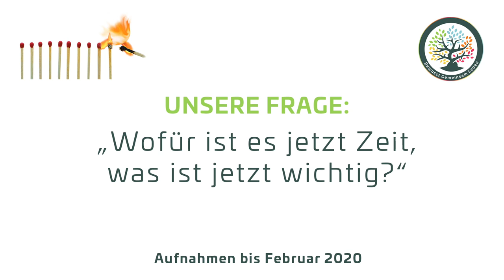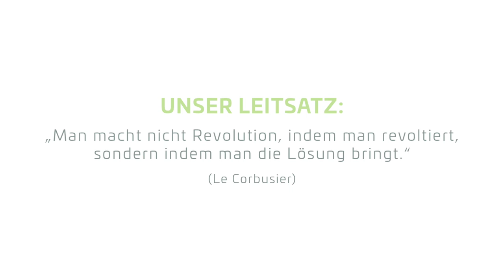Wofür ist es jetzt Zeit? Wendepunkt | Motivation (Deutsch) | Kurz-Video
Mit:
00:00 Gregor Sieböck, Weltenwanderer
00:23 Felix Gottwald, Österreichs erfolgreichster Olympiasportler
00:28 Wolfgang Lalouschek, Neurologe
00:40 Andreas Döllerer Spitzenkoch
00:52 Erika Pichler, Hebamme und Entwicklerin der Noreia Essenzen
01:01 Klaus Fronius, Vision 24 Stunden Sonne
01:07 Baldur Preiml, visionärer Erfolgstrainer
01:27 Beate Winkler, Künstlerin
01:32 Helmut Mödlhammer, ehem. Präsident des österr. Gemeindebundes
01:42 Anton Heritzer, Obmann der bäuerlichen Direktvermarktung
01:46 Annemarie Moser Pröll, Jahrhundertsportlerin
01:52 Georg Dygruber, Initiator der Allianz Bewusst Gemeinsam Leben

Mit Andreas Döllerer, Annemarie Moser-Pröll, Beate Winkler, Felix Gottwald, Anton Heritzer, Erika Pichler, Klaus Fronius, Wolfgang Lalouschek, Gregor Sieböck, Helmut Mödlhammer, Baldur Preiml, Georg Dygruber.

"Wofür ist es jetzt Zeit, speziell in Zeiten wie diesen (Corona), was ist wichtig? Dazu wurden weitsichtige Menschen befragt. Armut zu bekämpfen ist das eine, Reichmut zu fördern das andere!

"Man macht nicht Revolutionen, indem man revoltiert, sondern indem man die Lösung bringt." (Le Corbusier)

Das Fundament der Organisation wird durch den in Salzburger Land beheimateten gemeinnützigen Verein „Bewusst Gemeinsam Leben“ gebildet.

Wir sind ein im Aufbau befindliches Team aus unterschiedlichen Kompetenzfeldern. Durch innovative Methoden, Ideen und Konzepte, gestalten, begleiten und unterstützen wir den Weg in eine zukunftstaugliche Welt, mit dem Menschen im Mittelpunkt.Dabei begleiten wir:

• Zukunftsgerichtete Unternehmen
• Innovative Organisationen
• Aktive Bürger/Bürgerinnen und Initiativen
• Engagierte Politiker und Politikerinnen
• Ambitionierte Wissenschafter und Forscherinnen

Dabei sind wir:
Zündler um ein gemeinsames Feuer zu entfachen
Entdecker und Verbreiter von Schätzen
Verbinder und Bündler von Kräften

Was tun wir?
Wir von „Bewusst Gemeinsam Leben“ agieren als Möglichmacher. Einerseits sprühen wir Funken, um das Feuer für das Leben in den Menschen zu entzünden. Andererseits finden und integrieren wir innovative und nachhal- tige Schätze auf unserer Entdeckungsreise quer durchs Land.

Wir behalten diese Schätze nicht, sondern machen sie noch wertvoller, indem wir sie verbreiten und in „lebenswerten Gemeinden“ sichtbar machen. Darüber hinaus bündeln wir die positiven Kräfte der Initiativen zu einem gemeinsamen Engagement. Das steht im neuen Zeitgeist von Leichtigkeit, Freude und Vertrauen